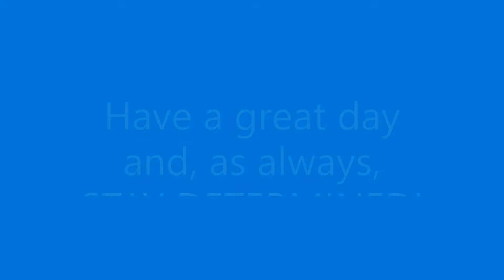Falcon Joestar: A True Gentleman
And so begins the second run through of everyone's favorite series, JoJo's Bizzare Smash! We're going in order this time starting with Falcon! Hope y'all enjoy!